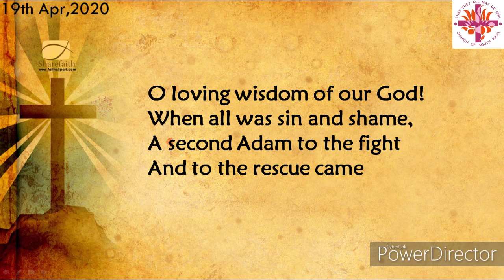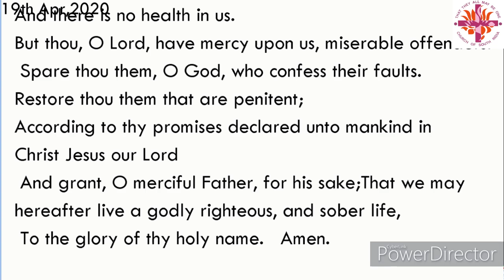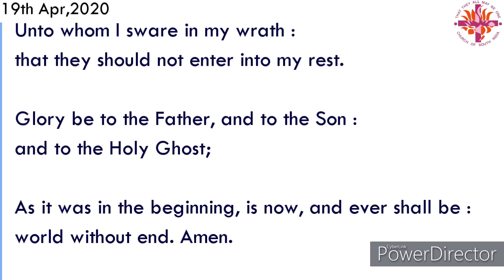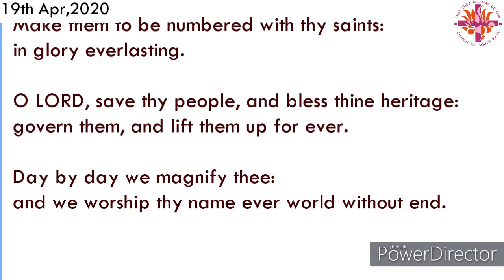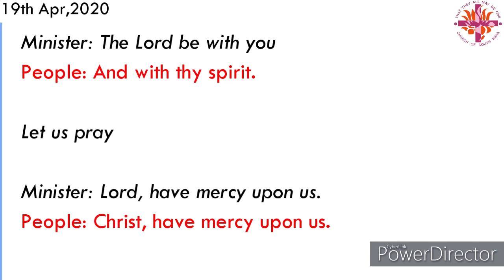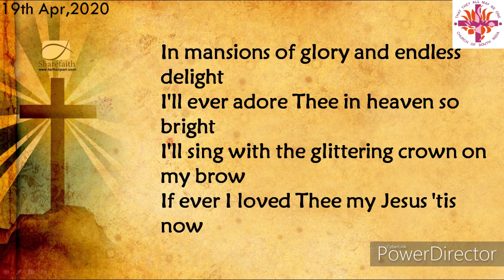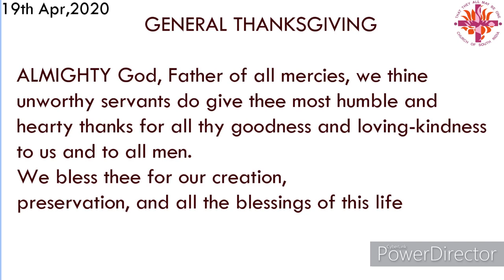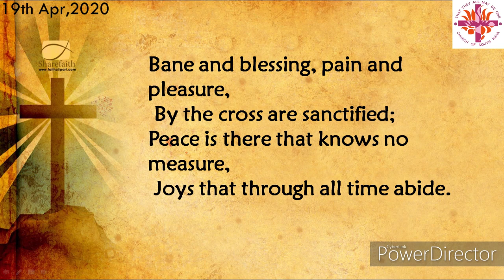St. Paul's Church ENGLISH SERVICE 19th Apr ,2020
Acknowledging Jesus Christ as Lord and God